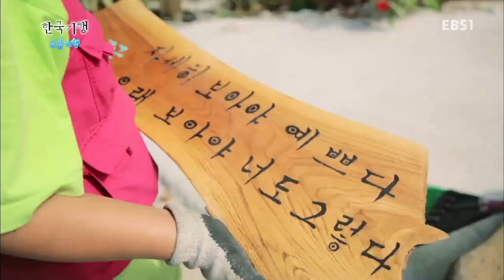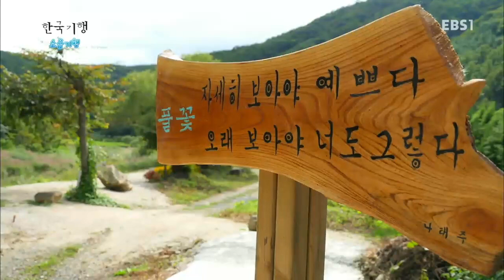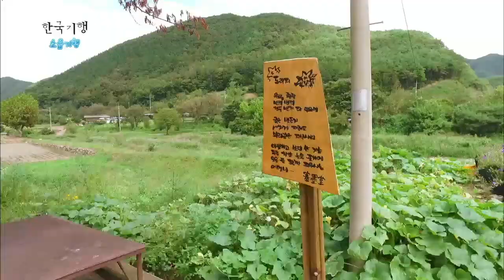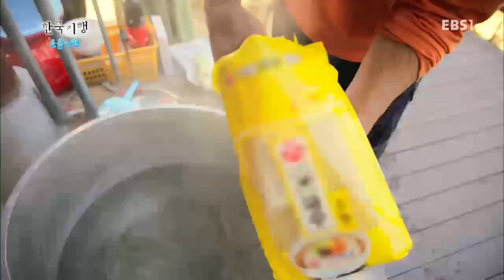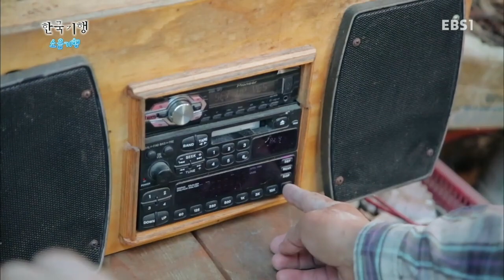한국기행 - Korea travel_소읍기행 5부 산촌수필_#001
소읍기행 5부 산촌수필,

완주 고산촌 마을사람이야기,